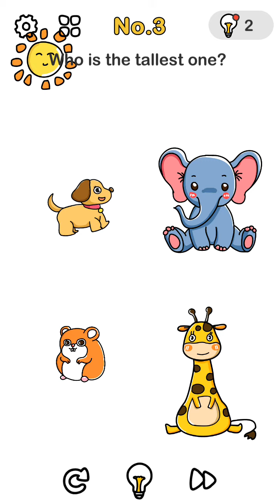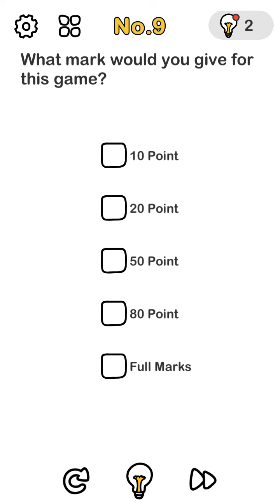Brain Out Game Level 1 to 12